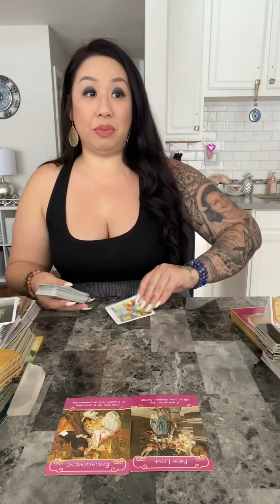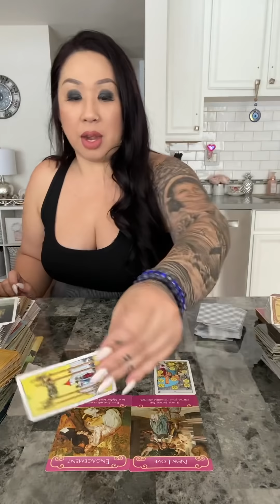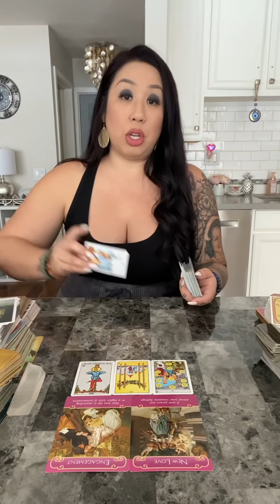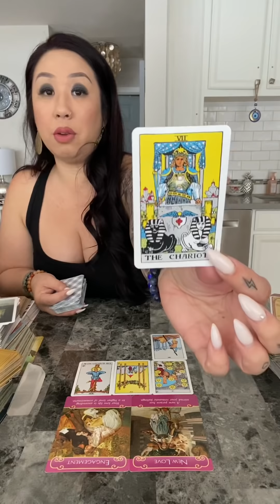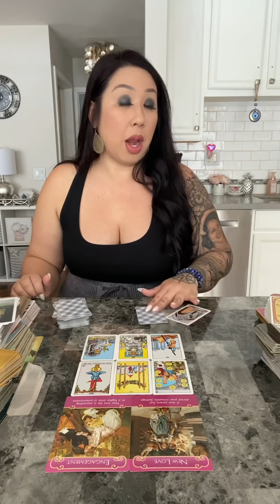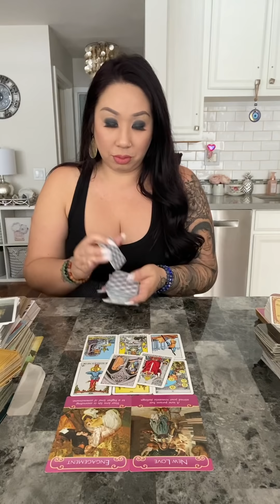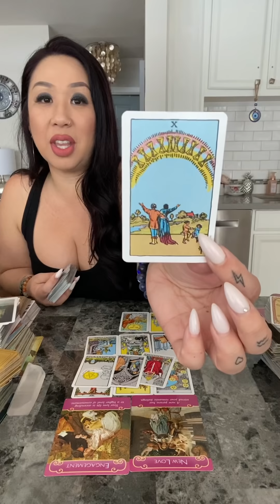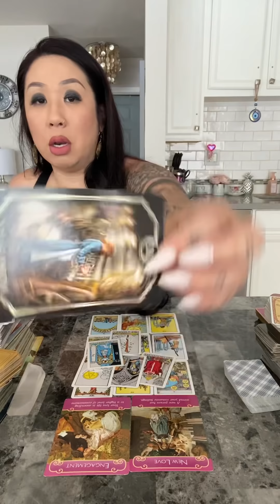GEMINI *REUNION SEASON* TIMELESS READING LOVE SOULMATE TWINFLAME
*CLICK HERE TO ORDER EXTENDED
TIMELESS READINGS*
🚨CHECK TITLE FIRST BEFORE PURCHASING🚨

*NEW*
$222/30 Min